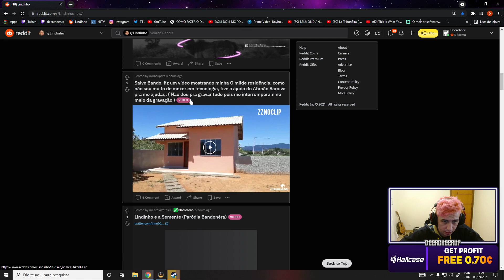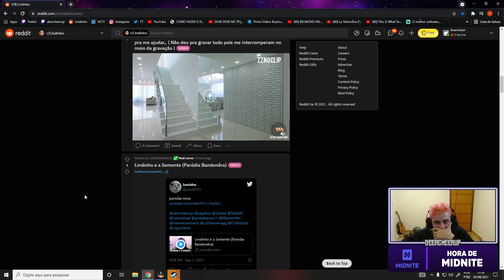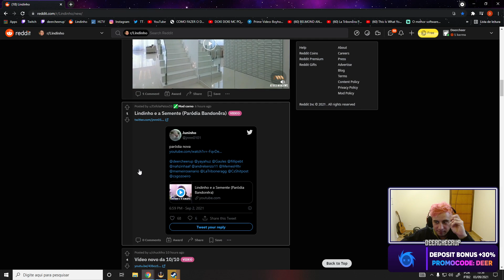LINDINHO SE ASSUSTOU COM INTERIOR DA CASA DE UMA MULA DO CHAT!!